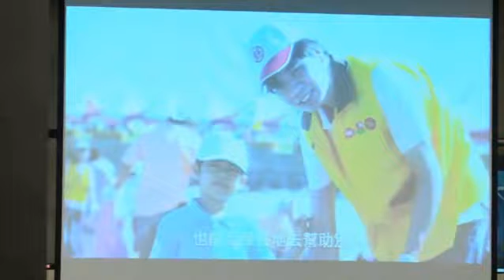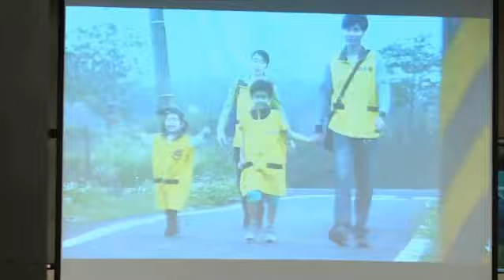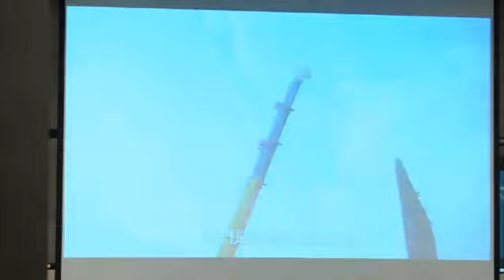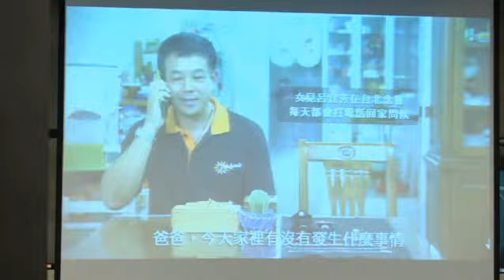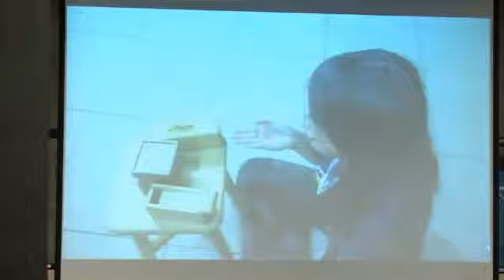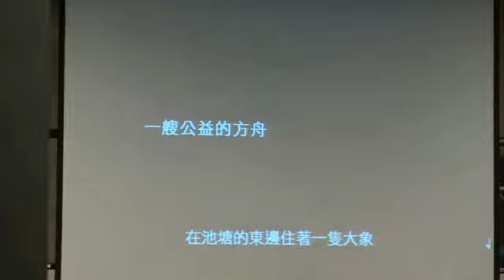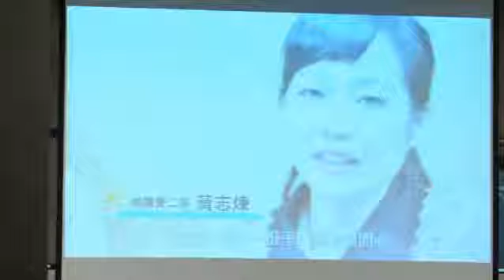昇恆昌公司江松樺董事長《如何將三個根落實在企業管理上》 2015.04.26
孝治天下～孝廉企業篇 （4）
2015《孝治天下》 傳統文化高峰論壇
主辦位：臺北地藏淨宗學會 「孝廉講堂」、財團法人台南市國學書院傳統文化基金會
 時間：2015 年 4 月 25 日(星期六)上午 9:00 至 4 月 27 日(星期一)下午 16:30
贊助單位：財團法人昇恆昌基金會
 地點：臺北矽穀國際會議中心(捷運新店線大坪林站出口)
 地址：新北市新店區北新路 3 段 223 號 B2